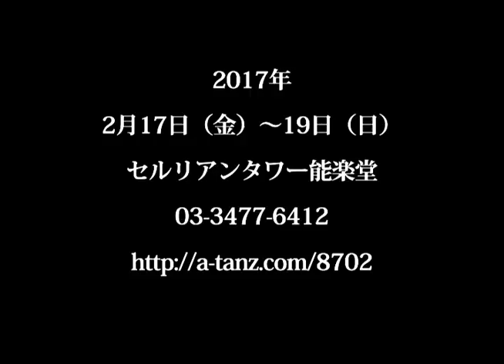『狂 -くるい-』 kurui trailer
セルリアンタワー能楽堂
伝統と創造シリーズvol.8
『狂 -くるい-』
演出・振付：遠藤康行

『DOJYOJI+』
出演：津村禮次郎、
上田尚弘、貝ヶ石奈美、梶田留以、片野翠、鈴木奈菜、野瀬山瑞希、引間文佳

『KANAWA』
酒井はな、梅澤紘貴、遠藤康行

2017年2月17日（金）～19日（日）
会場：セルリアンタワー能楽堂